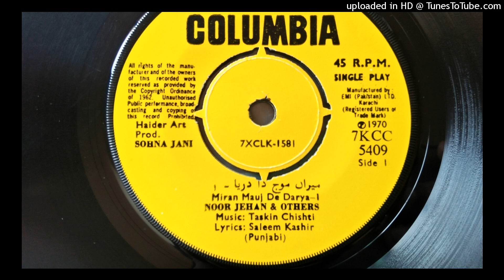Miran Mouj Da Darya